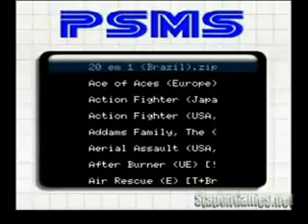ML 153033725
Video Migrado